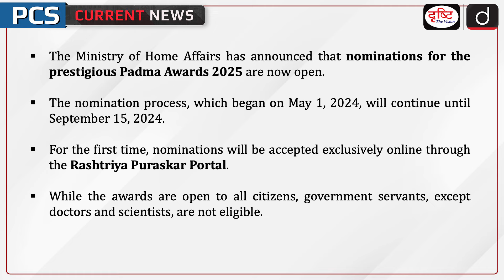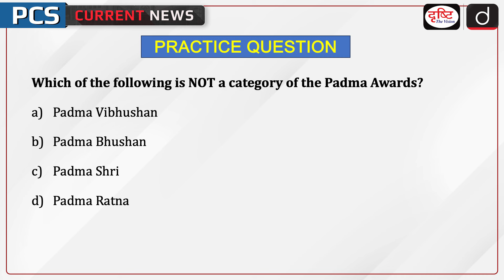Nominations Open for Padma Awards 2025 | PCS Current News | Drishti PCS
Nominations for the Padma Awards 2025 are open from May 1 to September 15, 2024, and must be submitted online via the Rashtriya Puraskar Portal.

1. Videos by Dr. Vikas Divyakriti

2. Concept Talk- By Dr. Vikas Divyakirti

5. DAILY CURRENT AFFAIRS WITH MCQs